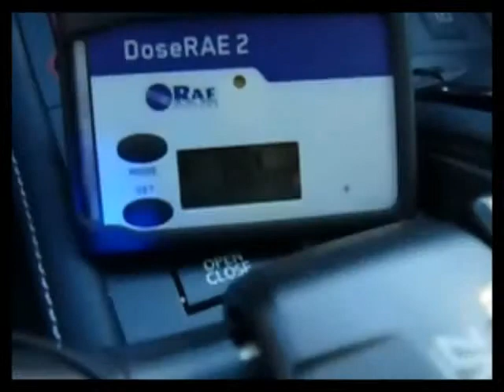2013年2月17日 福島ブロック 新春のつどい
2013年2月17日　ウェディングパーク相馬フローラ　で開催された、福島ブロック　新春のつどいに参加しました。
相馬まで行く途中、現在　原発事故の警戒区域として　通常は立ち入りを禁止されているエリアを視察しました。